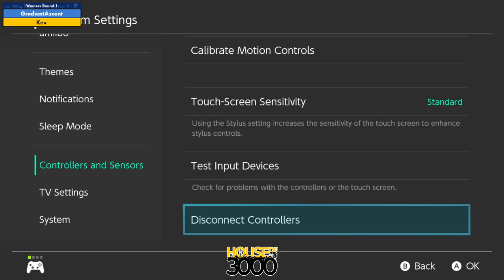BoMBS 151 Winners Round 1 GradientAscent vs Kev